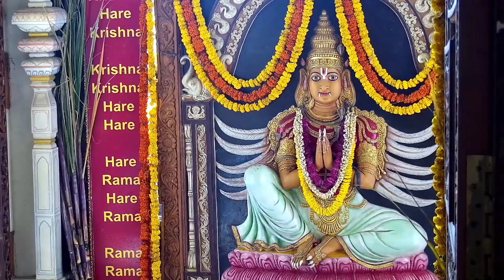Today's Darshan 03 December 2022